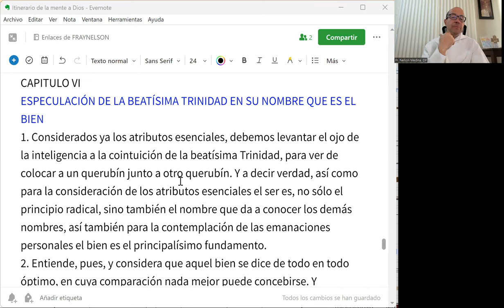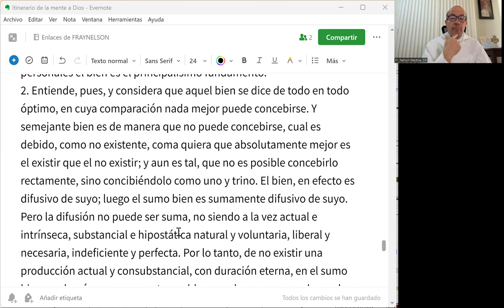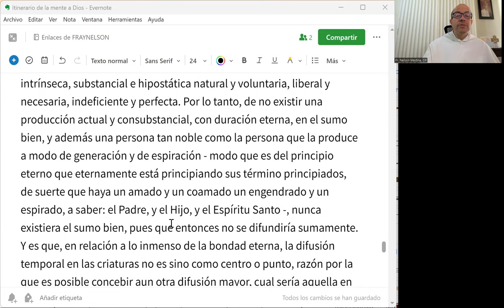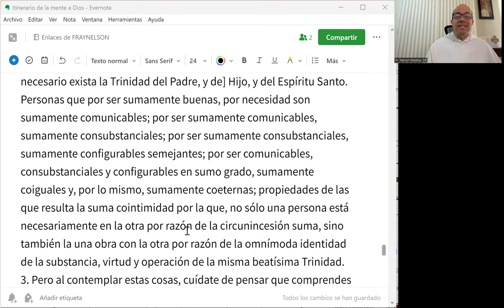IMD 28 de 33 - Si todo bien es difusivo, Dios no puede ser perpetua soledad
San Buenaventura nos presenta aquel otro Nombre que es "primero" en Dios: Él es bondad. Y puesto que todo bien es difusivo, es razonable hablar de una riqueza interna en Dios, lo cual nos permite hablar de una Trinidad de Personas en el único Dios.